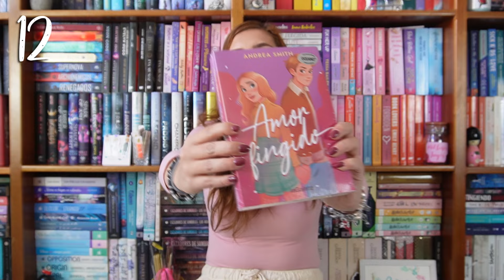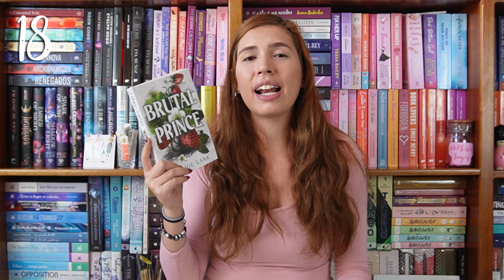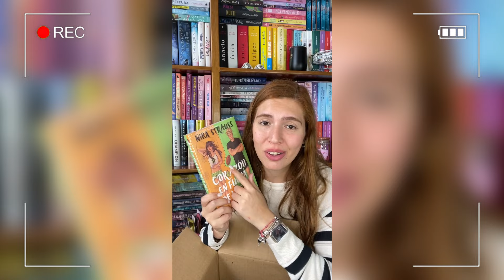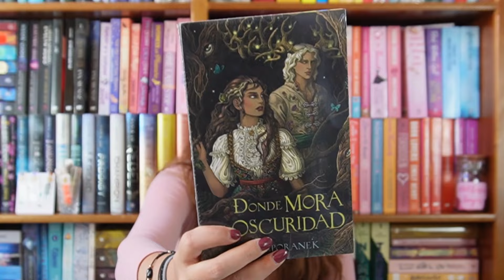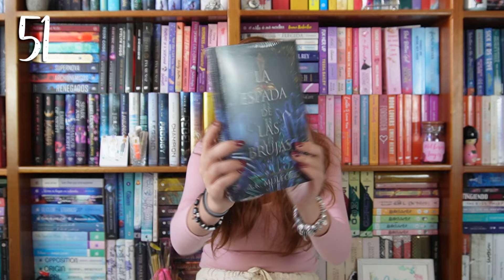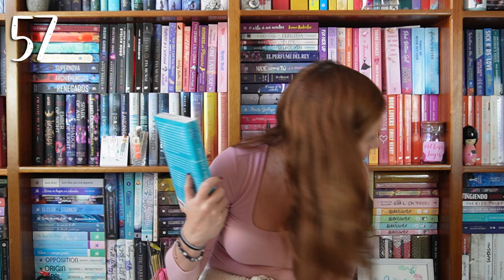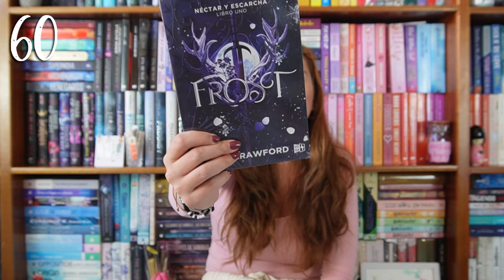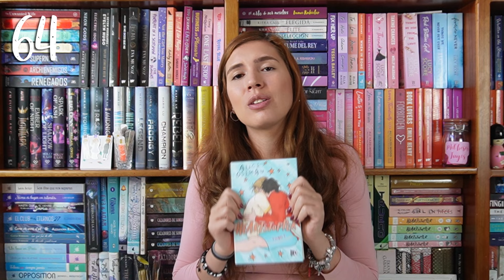¡PRIMER BOOK HAUL DEL AÑO 2024! Muchos libritos nuevos (+60) 📚🫰🏻 | Mariana Booker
¡Hola! No saben lo mucho que me gusta traer estos videos pero grabarlos es todo un show, desde agarrar todos los libros, intentar hablar poco y editarlo es todo un trabajo pesado, pero… me encanta cuando termino y lo subo para que ustedes conozcan nuevos libritos.

Les recuerdo que NO ES UNA RECOMENDACIÓN, ya que son nuevos libros que he adquirido en estos primeros tres meses del año, por lo que no los he leído y no puedo recomendar algo que no he leído, pero si ustedes ya leyeron alguno de los que muestro no olviden dejármelo en los comentarios y platicarme qué les pareció.

★¿Quieres leer mi libro? DISPONIBLE EN WATTPAD
-Se trata de una chica que está perdida en la vida y un cantante que no tiene inspiración, ellos se encuentran en Irlanda y el resto es historia.

★¿Quieres comenzar a escuchar audiolibros gratis?
-Regístrate en este link para que tengas 30 días ilimitados de audiolibros en PODIMO. (Pueden cancelar cuando quieras si no te gusta)

★¿Quieres unirte a un club de lectura? Leemos, hacemos sorteos, discutimos libros, etc.

00:00 Inicio
01:08 Disclaimer
01:54 Regalos
03:24 Buscalibre
08:25 Grupo Planeta
19:18 Ediciones Urano
25:54 Book Up Guadalajara
26:21 Contraluz
27:03 V&R
28:00 Librería Caros Fuentes
29:35 Despedida

★PREGUNTAS FRECUENTES
-¿Con qué editor edito mis videos?
Movie Studio Platinum 17
-¿Con qué edito mis miniaturas?